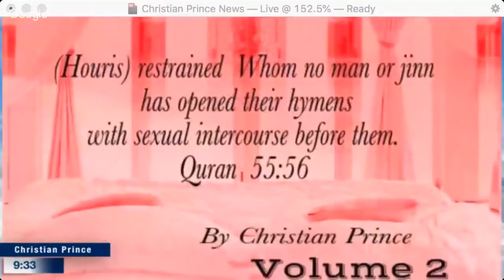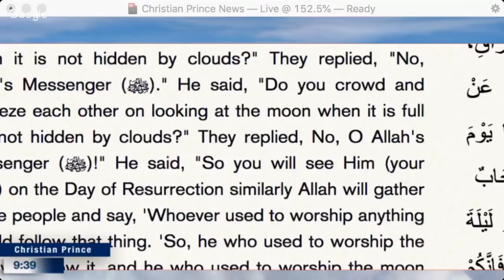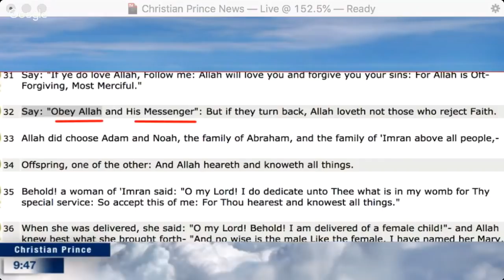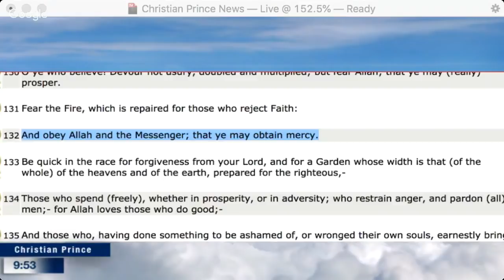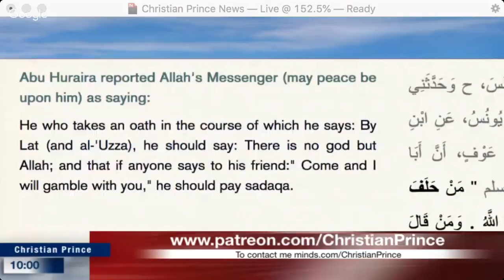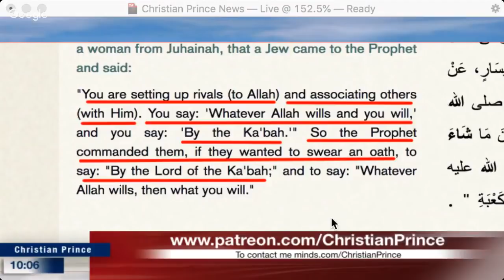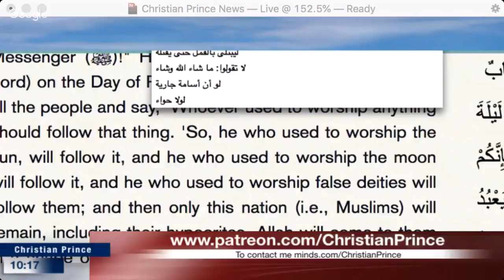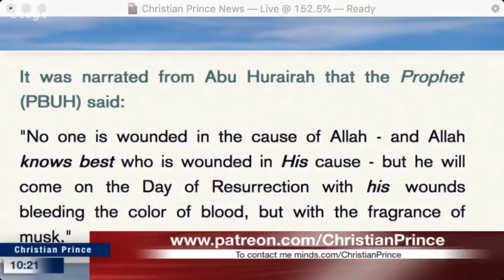Christian Prince - Does Islam believe in unity or one God?